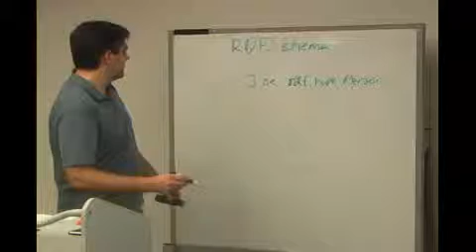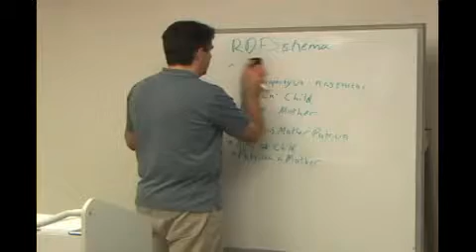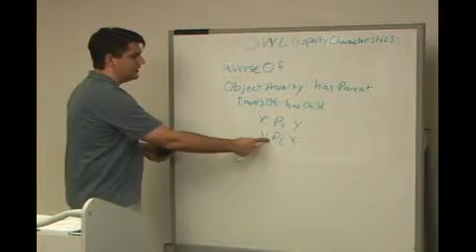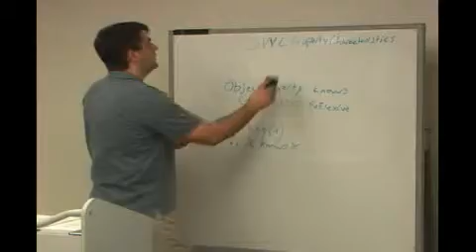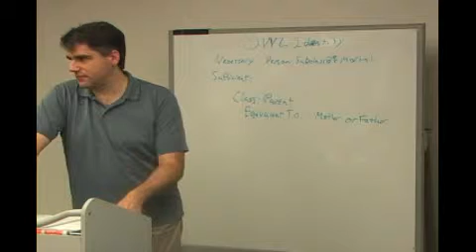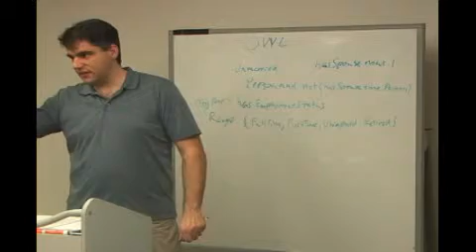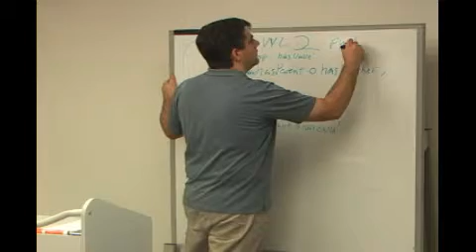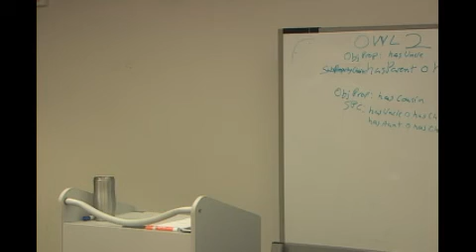RDFS-OWL - TWed Talk by Jim McCusker - October 19, 2011 - Part 2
RDFS-OWL by Jim McCusker - October 19, 2011

TWed is a series of talks by students, staff and faculty of the Tetherless World Constellation at Rensselaer Polytechnic Institute.